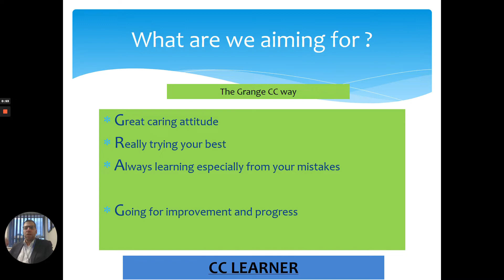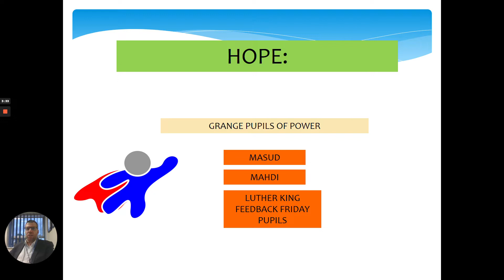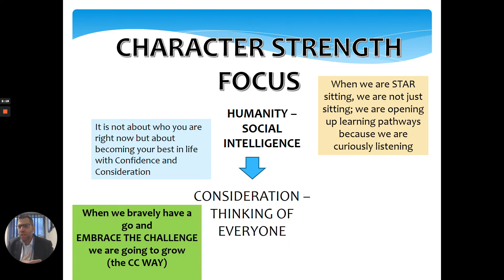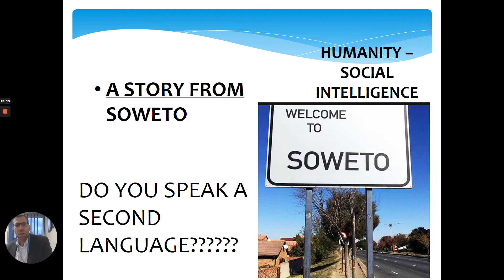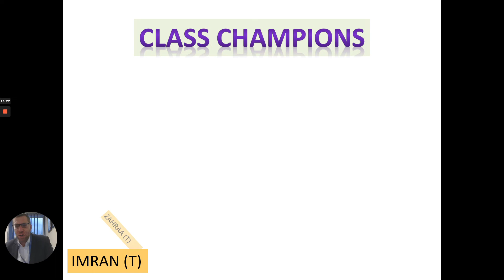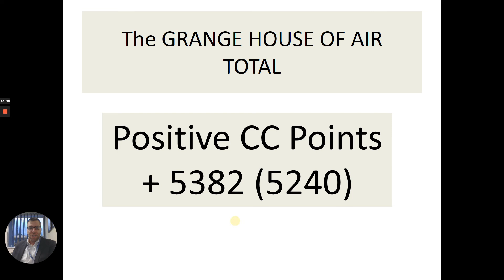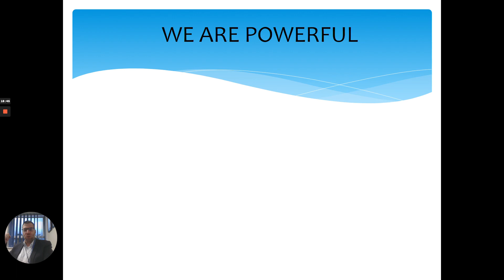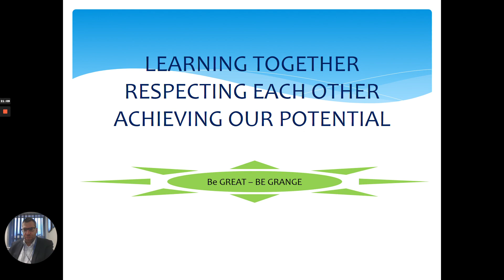wc 12 07 21 Grange Headteacher CC SEE YOU Video Assembly 32 UKS2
A story from Soweto to illustrate Social Intelligence and Humanity
Classy Class
Gold Stars
Class champions
House winners
The legacy class